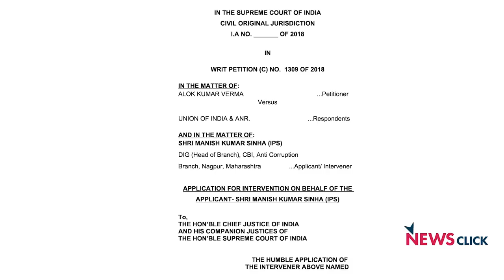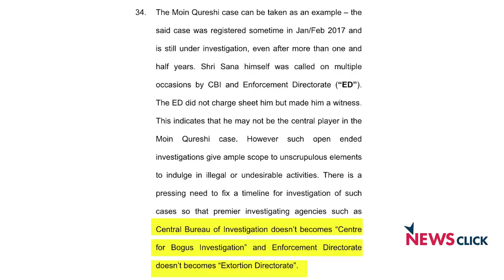Astonishing Allegations in CBI DIG’s Affidavit in SC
M K Sinha alleges that bribes were paid to Union Minister Haribhai P Chaudhary. The name of National Security Advisor A K Doval crops up twice. The affidavit also names Cabinet Secretary P K Sinha, Law Secretary Suresh Chandra and a minister in the Telangana government. Prabir Purkayastha, editor, Newsclick, speaks with Paranjoy Guha Thakurta on Sinha’s sensational disclosures.